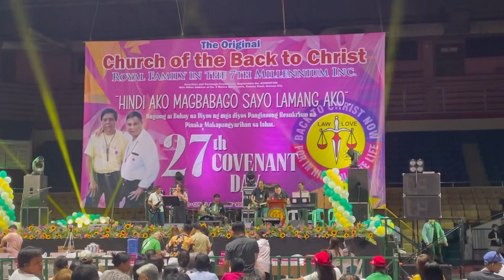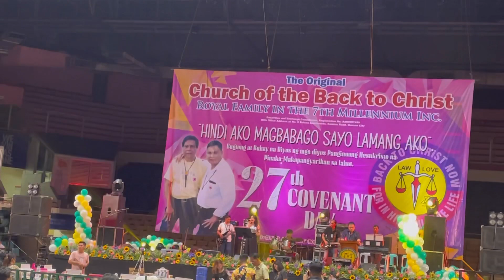May 22, 2023